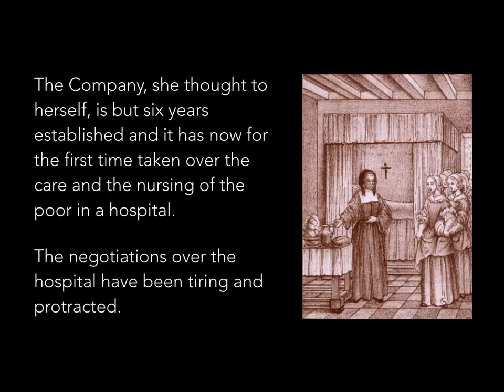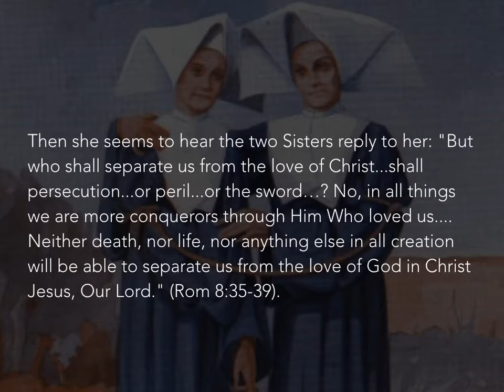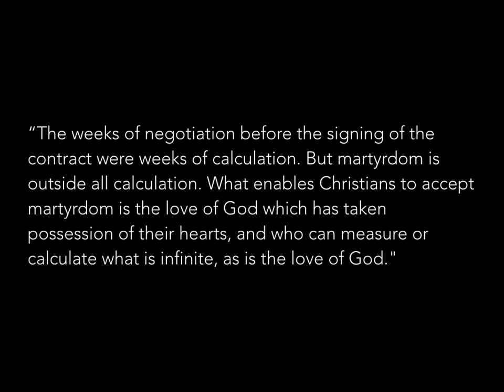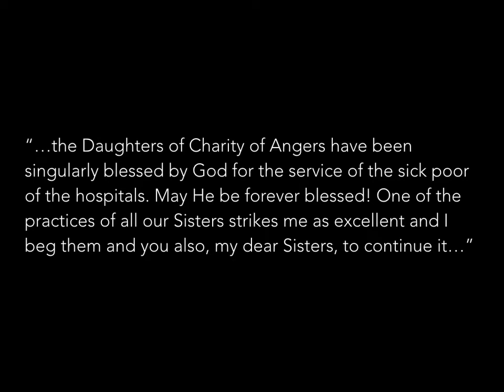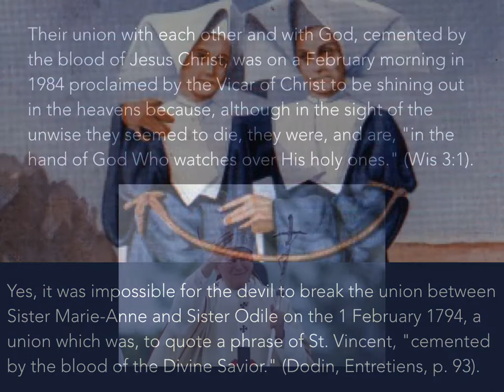Daughters of Charity Martyrs of Angers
from a homily by Richard McCullen, C.M.